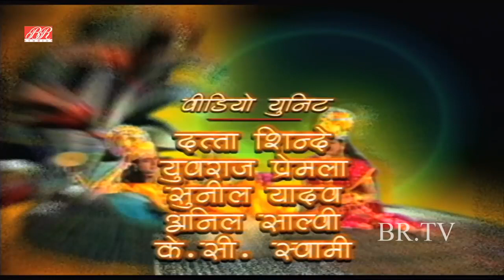Vishnu Purana//विष्णु पुराण//Episode -10//BR Chopra serial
The manuscripts of Vishnu Purana have survived into the modern era in many versions.[3][4][5] More than any other major Purana, the Vishnu Purana presents its contents in Pancalaksana format – Sarga (cosmogony), Pratisarga (cosmology), Vamśa (genealogy of the gods, sages and kings), Manvantara (cosmic cycles), and Vamśānucaritam (legends during the times of various kings).[6][7][8] Some manuscripts of the text are notable for not including sections found in other major Puranas, such as those on Mahatmyas and tour guides on pilgrimage,[9] but some versions include chapters on temples and travel guides to sacred pilgrimage sites.[1][10] The text is also notable as the earliest Purana to have been translated and published in 1840 CE by HH Wilson, based on manuscripts then available, setting the presumptions and premises about what Puranas may have been.[11][12]

The Vishnu Purana is among the shorter Purana texts, with about 7,000 verses in extant versions.[13][14] It primarily centers around the Hindu god Vishnu and his avatars such as Krishna, but it praises Brahma and Shiva and asserts that they are dependent on Vishnu.[14] The Purana, states Wilson, is pantheistic and the ideas in it, like other Puranas, are premised on the Vedic beliefs and ideas.[15]

Vishnu Purana, like all major Puranas, attributes its author to be sage Veda Vyasa.[16] The actual author(s) and date of its composition are unknown and contested. Estimates of its composition range from 400 BCE to 900 CE.[9] The text was likely composed and rewritten in layers over a period of time, with roots possibly in ancient 1st-millennium BCE texts that have not survived into the modern era.[17] The Padma Purana categorizes Vishnu Purana as a Sattva Purana (Purana that represents goodness and purity).[18]